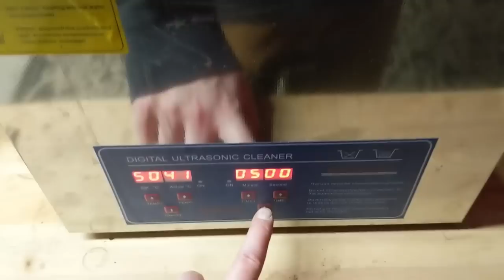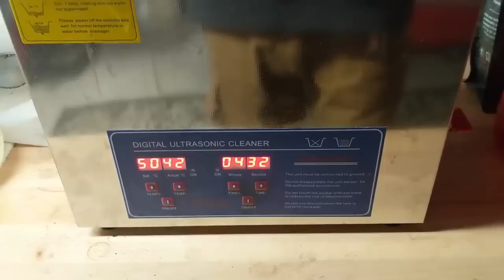How to Clean a Honda GX Carburetor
Today I'll be showing you how to clean a Kohler or Honda GX style carburetor!

Just follow the steps shown in this video, and you'll have your machine up & running in no time!

Bitcoin: 1NYgPvcvBWuhGRewsLE4Scy1cbzwndh5hZ

Cheap Mic

Editing Software

Intro/Outro Music: Burnt - Jingle Punks